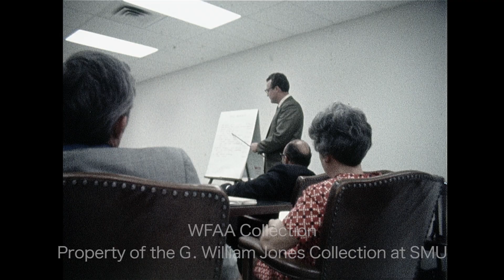WFAA - August 13, 1969